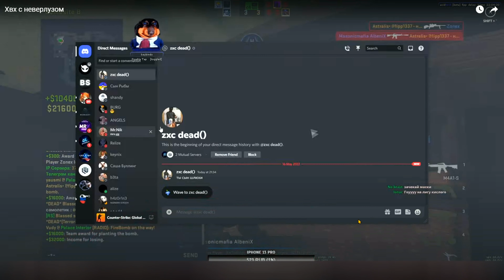funny hvh highlights ft. neverlose #2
Server ( questions / help / for buy via pp/btc/qiwi/sber )
for RU: мои товары вы можете купить намного дешевле покупая напрямую, для покупки нужно создать тикет.

The following video uses no software(s) that infringes on any copyright. The video shows the gameplay of a free-to-play video game known as "Counter-Strike: Global Offensive." Everything is under the Fair Use Act (Fair use principles under Section 107 of the Copyright Act allow the unlicensed use of copyrighted materials for fair use purposes, such as commentary, criticism, teaching, and news reporting) and falls under the Public Domain usage. I own everything except the music, which YouTube is already aware of and allows me to have my content posted still, of course, without profiting from the music.